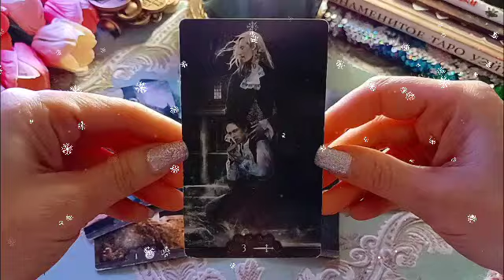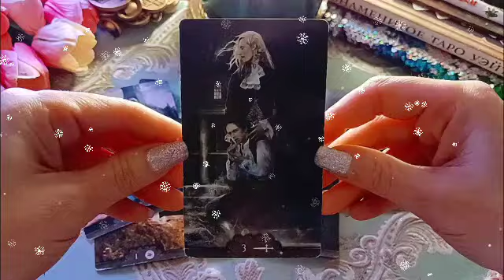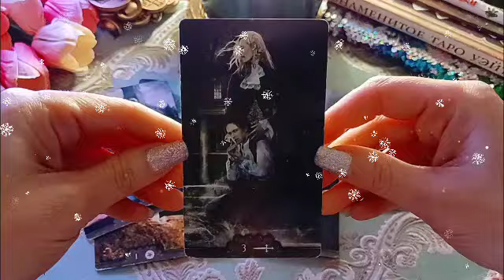برج الميزان من 22 إلى أخر شهر ماي 2024 // شوقه لك يكسر عناده❤️تخاطر قوي وأنت المقصود👍دموع فرح وكشف👀